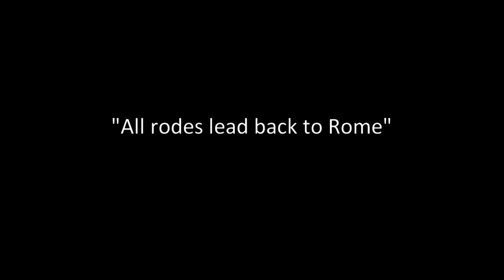SCP Lockdown Episode 8 - The End - Finale Part 2 | MINECRAFT ROLEPLAY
This is the end of it all or is it?  Get a glimpse of what life was like for Dylan before the events of the series!

If you have any questions about this series, future series, or the channel in general, please leave them in the comments, I would like to answer those in my 100 sub video

- Cast -
Dylan - Himself
Dr. Bright - Hayden
Hayden - Himself
Thomas Bright - Dylan
D - 86 - Hayden
Doctor - Dylan